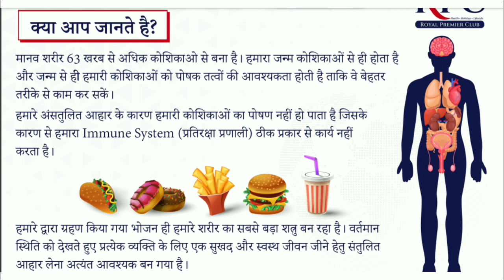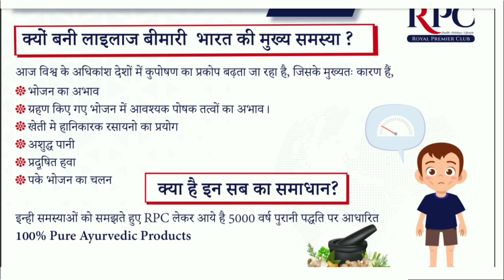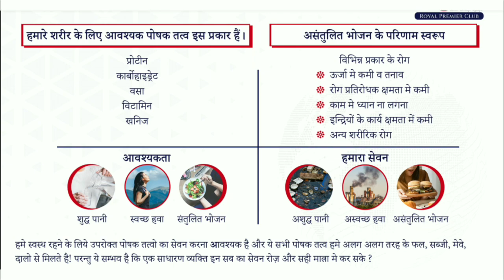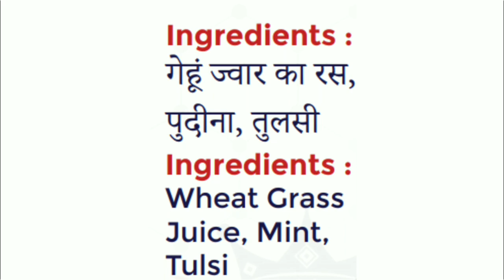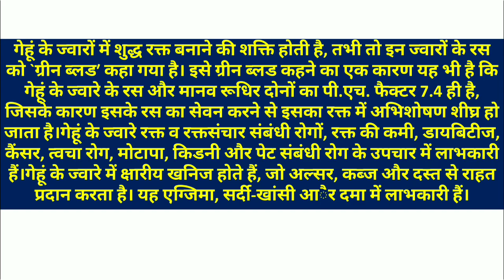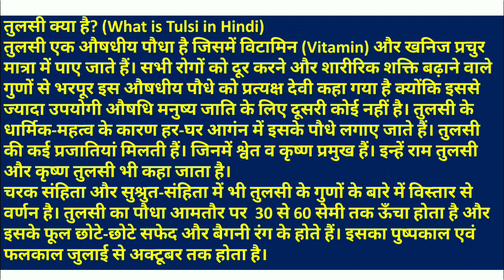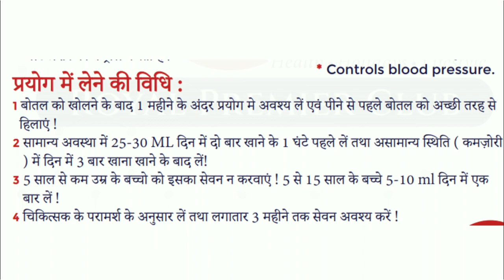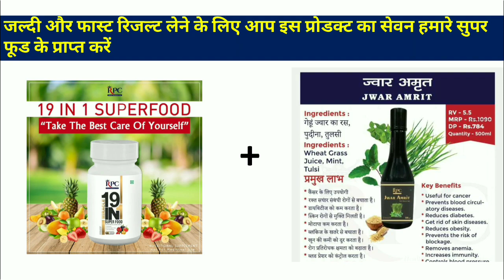Royal premier club | Rpc Wellness | jwar Amrit Complete information nutrition |Renatus nova |MLM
Regard vipin ssingh